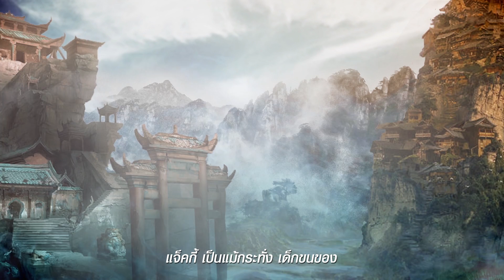ดูเต็ม ๆ เบื้องหลัง “แจ็คกี้ ชาน” ยังคงความฮาจัดเต็ม!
แฟนหนังชาวไทยเตรียมพบกับการกลับมาของต้นฉบับฟัดมันส์ฮาตัวจริงหนึ่งเดียวอย่าง “แจ๊คกี้ ชาน” อันเป็นลายเซ็นความฮิตของเขาจนมัดใจผู้ชมทั่วโลกอยู่หมัดในผลงานบล็อคบัสเตอร์เรื่องใหม่ “The Knight of Shadows: Between Yin and Yang” แนวแอคชั่น-แฟนตาซีจัดเต็มทั้งความมันส์และความฮาต้อนรับตรุษจีน
ซึ่งบทบาทของแจ๊คกี้ ชานในผลงานหนังเรื่องใหม่นี้ถือได้ว่าเป็นการพลิกลุคคาแรคเตอร์ครั้งสำคัญด้วยภาพของตัวละครที่แตกต่างไปจากหนังทุกเรื่องก่อนหน้านี้ของเขา กับการรรับบทเป็น “ผูสงหลิง” ยอดนักปราบที่ต้องเดินทางมายังเมืองจินหัวเพื่อออกไล่ล่าเหล่าภูติผีปีศาจที่บุกมายังโลกมนุษณ์ หลังจากมีข่าวและเหตุการณ์ว่าเด็กๆ ภายในเมืองถูกปีศาจลับพวกนั้นจับตัวไป
นอกจากแจ๊คกี้ ชานแล้ว ภาพยนตร์ยังร่วมนำแสดงด้วยเหล่าทีมดาราเด่น ไม่ว่าจะเป็น อีธาน หร่วน จาก Detective Dee: The Four Heavenly Kings, อิเลน จง จาก Youth และ หลินโป๋หง จาก Transformers: Age of Extinction
ร่วมเปิดศักราชใหม่ มหึมาบันเทิงรับตรุษจีน 62 “The Knight of Shadows: Between Yin and Yang”

5 กุมภาพันธ์นี้ ในโรงภาพยนตร์